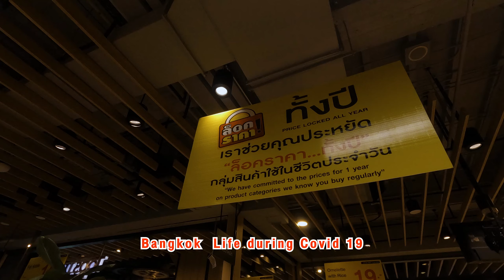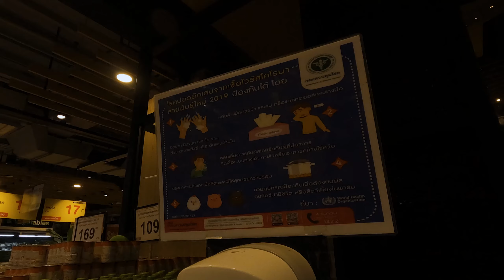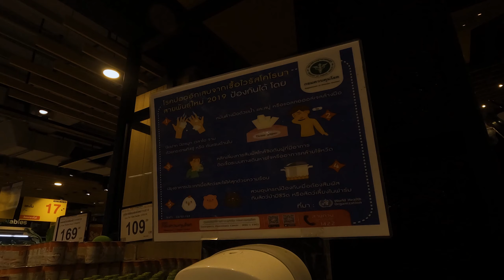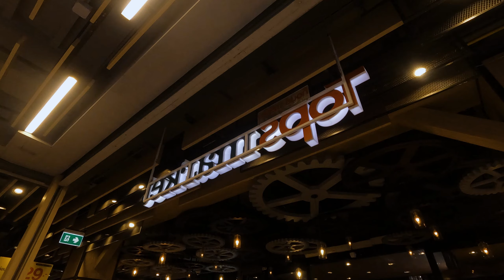walkingtour บรรยากาศ topsupermarket ห้าง#platform วงเวียนใหญ่ ช่วง#Covid19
EP43 รายการ ไปลองมาละ เราจะพาไปสำรวจดูบรรยากาศช่วงค่ำในท็อปส์ ซูเปอร์มาร์เก็ต แพลทฟอร์ม วงเวียนใหญ่ ในช่วงโควิด19 ว่าจะแตกต่างมากน้อยเพียงไรกับในช่วงเวลาปกติก่อนเกิดวิกฤต โควิด19 กันนะครับ

This video, I do walking tour at Top supermarket Platform Wongwianyai in night time.